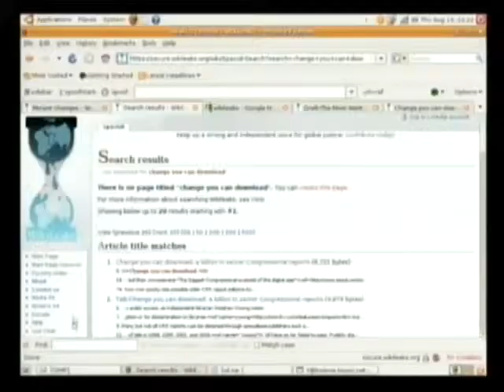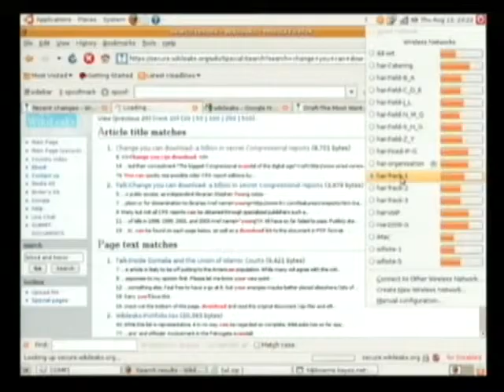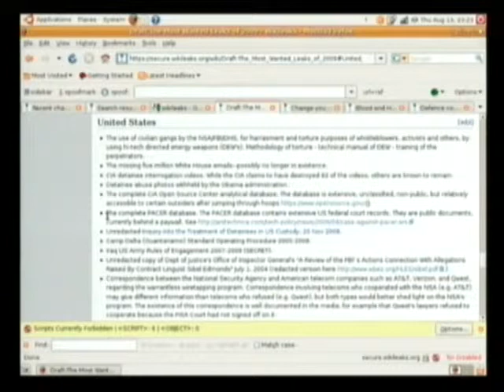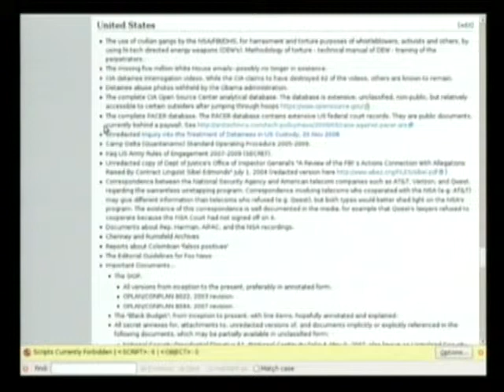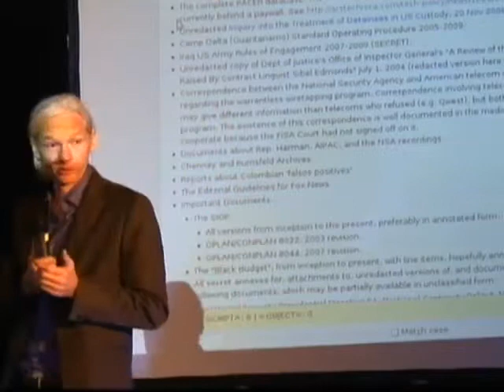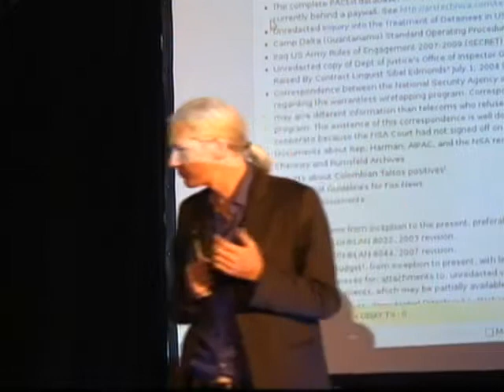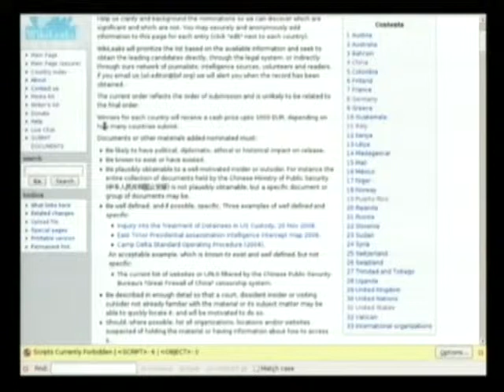HAR2009 - WikiLeaks Follow up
History is the only guidebook civilization has, but who's the publisher?

In the last six months WikiLeaks has faced assassinations in Kenya, ambushes in Europe, raids in Germany, state censorship in China and the UK, and criminal investigations in South Africa and Australia, all for revealing the inner workings of state and corporate power.

President Harry Truman had a sign above his desk that said "There's nothing new in the world except history you do not know yet.". Only a few years later, on the other side of the Atlantic, George Orwell wrote "He who controls the present controls the past and he who controls the past controls the future". Between these insights into the importance of revealing and protecting history, lays WikiLeaks.

We will explore some of the stories behind some our most interesting leaks, present the Most Wanted Leaks of 2009, and discuss how you can help reveal them.

We will look at the brewing climate of censorship across the world and why WikiLeaks has become an anti-censorship vanguard.

We will examine some of the surprising economic properties of leaks, why leaks are often behind choosable historical pivots, and what this analysis means for the future of WikiLeaks.

Finally, we'll explore how the media creates history and how the foundations of a new civilization lay in reclaiming our true history.

So, think you're smart? Upgrade your opponent. Come with us as we take on every corrupt government and corporation in the world--and win.